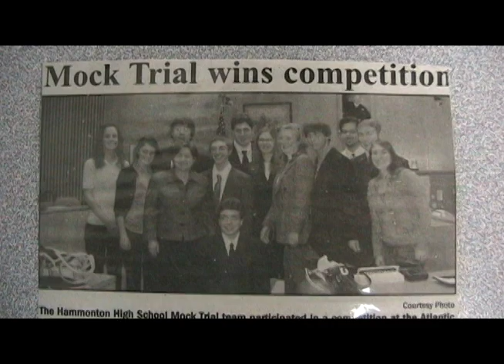Mock Trial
A documentary about the Hammonton High Mock Trial team of 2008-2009